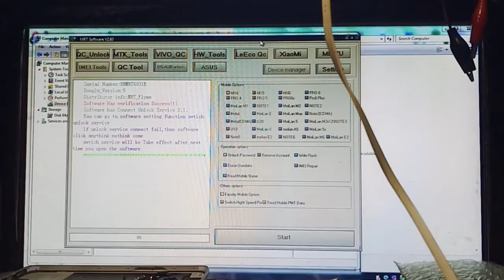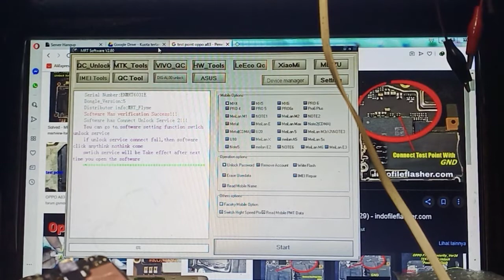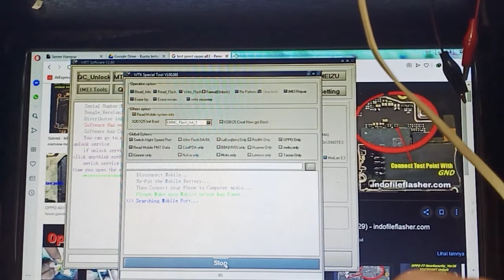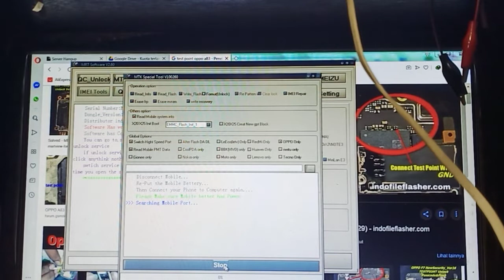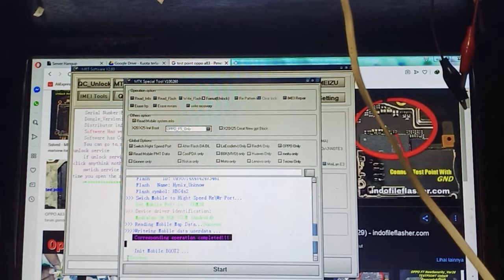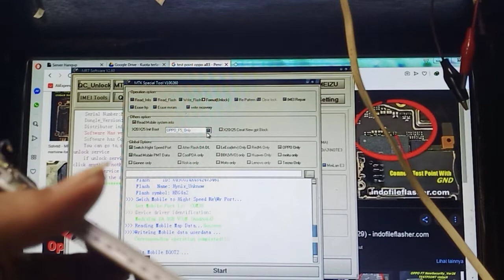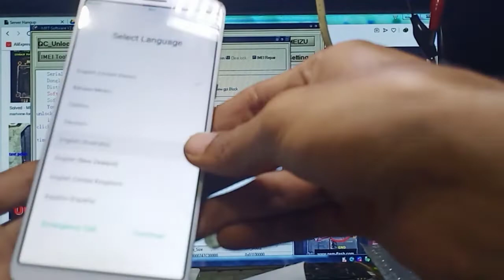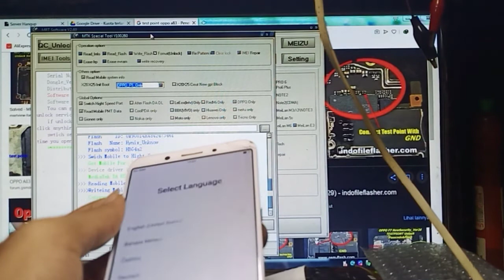REMOVE PIN OPPO A83 CPH1729 (A.21) || New Security 2019 With MRT Dongle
REMOVE PIN OPPO A83 CPH1729 (A21) || New Security 2019 With MRT Dongle

JANGAN LUPA TONTON VIDEO LAIN YA GUYS